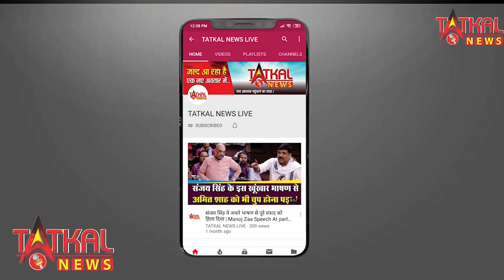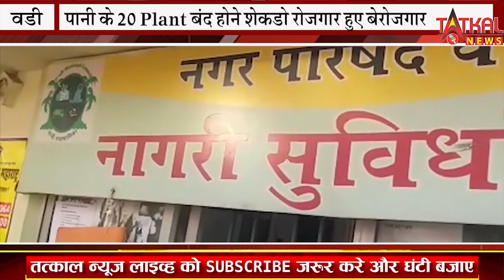वाड़ी क्षेत्र के पानी प्लांट बंद होने की वजह से शेकडो रोजगार हुए बेरोजगार || TatkalNewslive